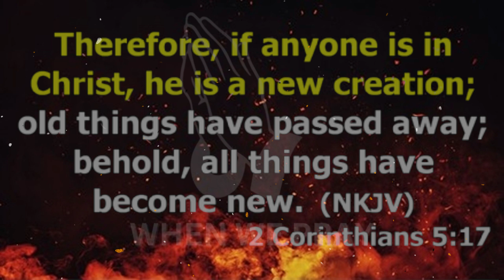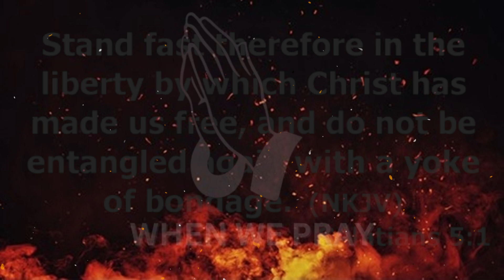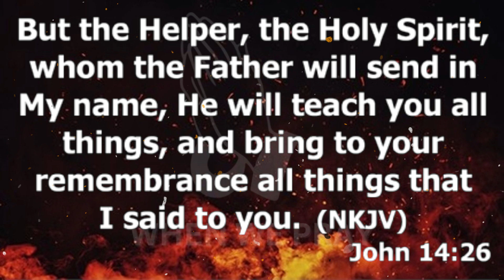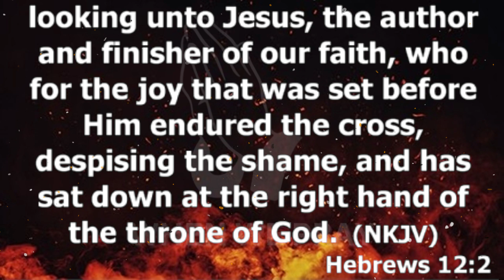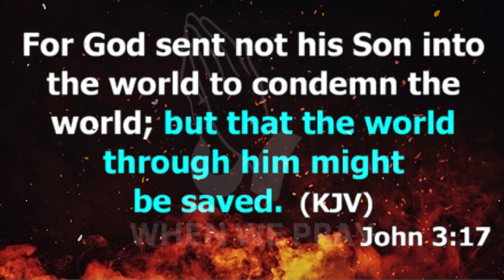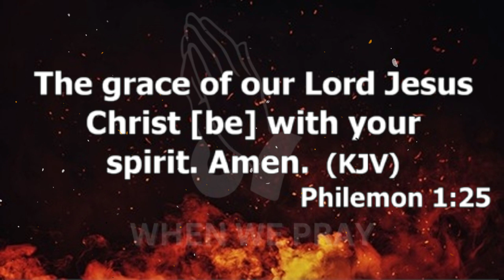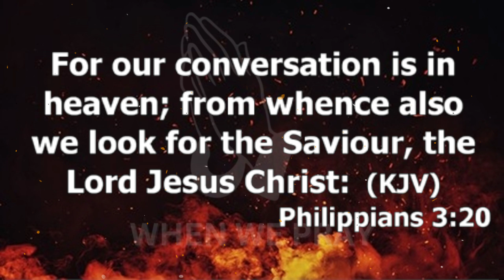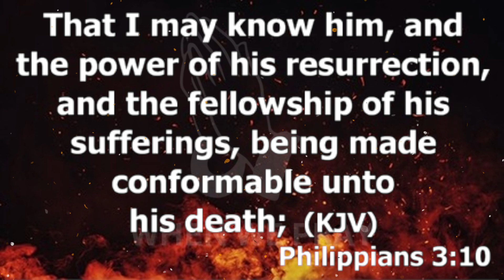I See Jesus Seated On The Throne (Cover) - Joshua Banjo | With Scriptures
I See Jesus Seated On The Throne - Joshua Banjo
I See His Angels ascending everywhere
I See The Spirit Fixing Altars Again
Hallelujah to The Lamb on The Throne